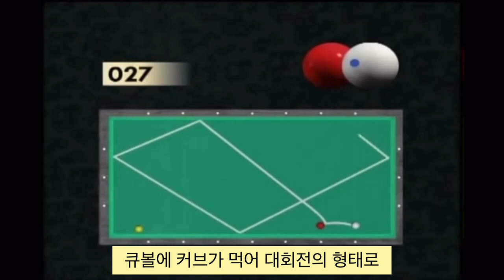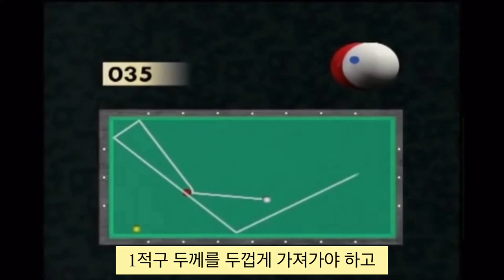여러 형태의 3쿠션 - 대회전 22~40 한국어 번역 원제목 Learn 3 Cushion Billiard - Jean Christophe Roux - 졸음주의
22~40 대회전편입니다

예전부터 참 좋은 자료다 생각해왔던거라 언젠가 번역 한번 해봐야지 했는데 이번 기회에 한번 해보려고 합니다 워낙 길어 한번에 하기는 힘들고 조금씩 틈나는대로 해서 올려보겠습니다

시청시 고려할 점
1. 번역 실력이 좋지 못해 구글 번역기 등의 도움을 받았음
2. 직역과 의역 내맘대로번역을 사용하였음
3. 인터넷 상에 떠돌던 것이라 화질이 좋지 못함 - 졸음주의
4. 혹시 있을지 모를 오타는ㅜㅜ 미리 죄송합니다

다음 것도 되는대로 올리겠습니다